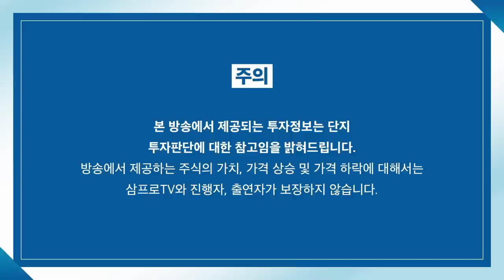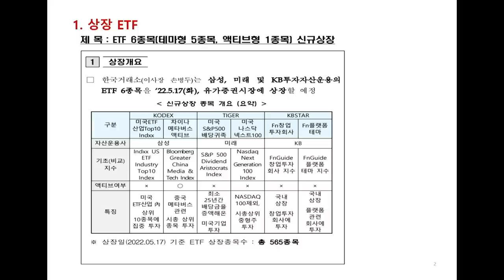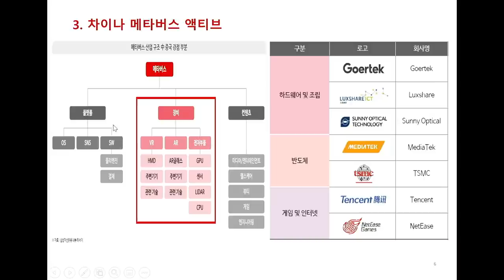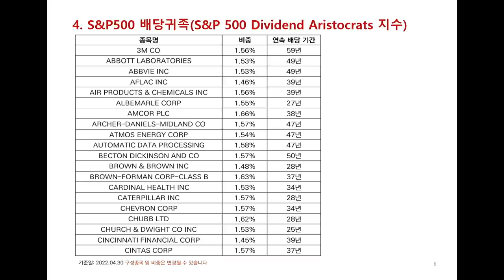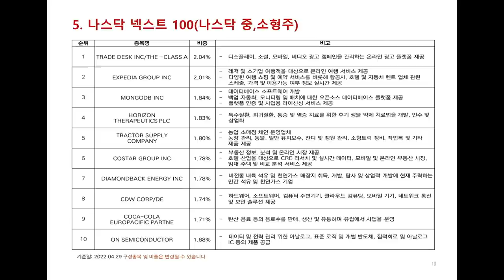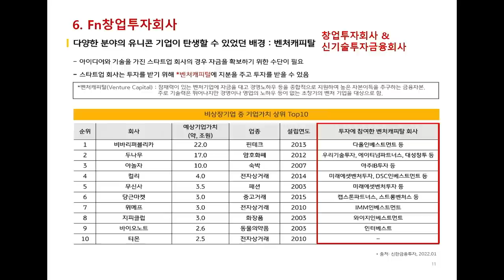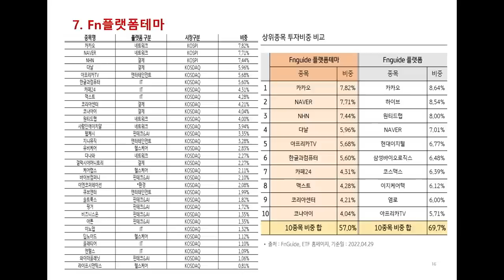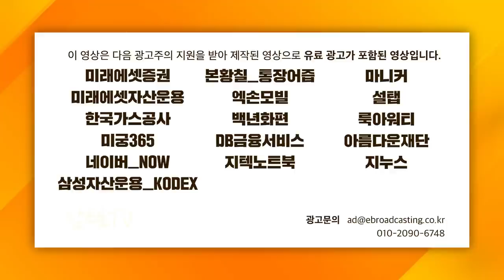[ETF 마켓워치] 내일은 ETF 6종 신규 상장 Day.. 당신의 선택은? f.삼성자산운용 최창규 본부장